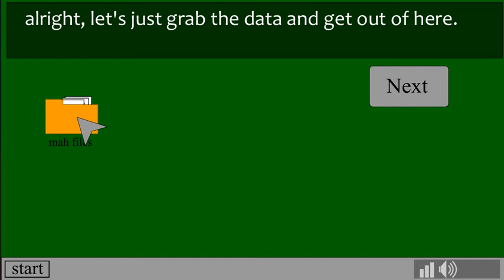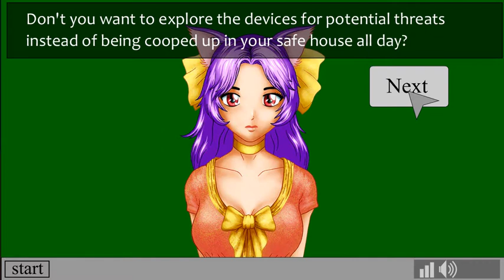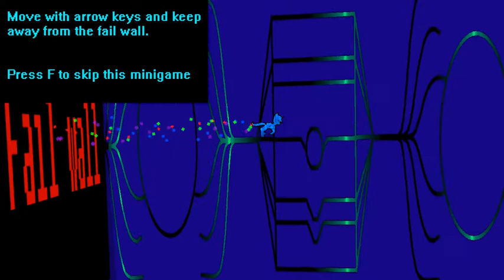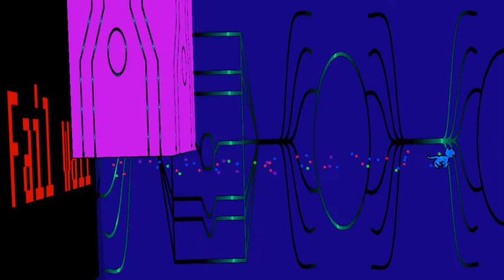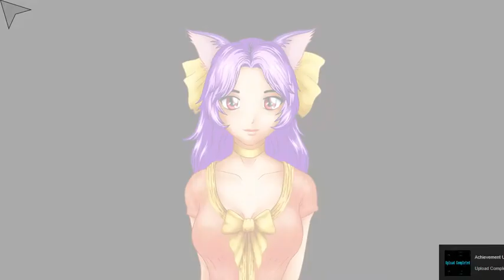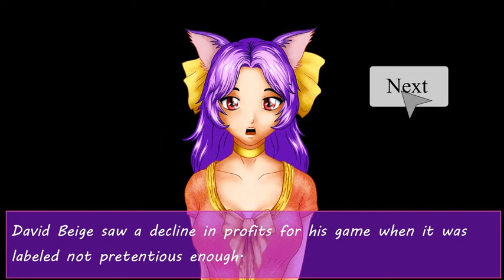Risa Plays - Dev Guy - Part 03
Finding this recording after several years was a laugh~ XD

RIP my kitty who tried to distract me when I was playing this years ago. :(

Whimsical Wednesday~